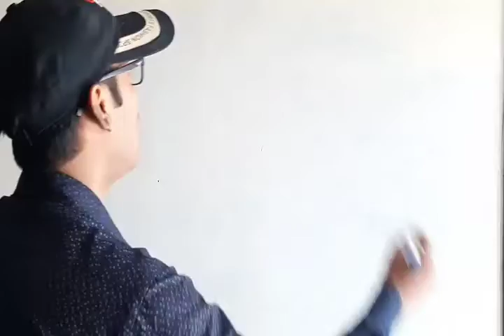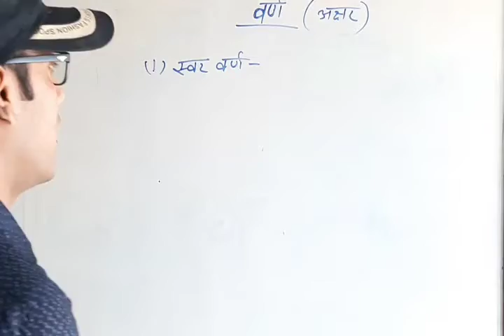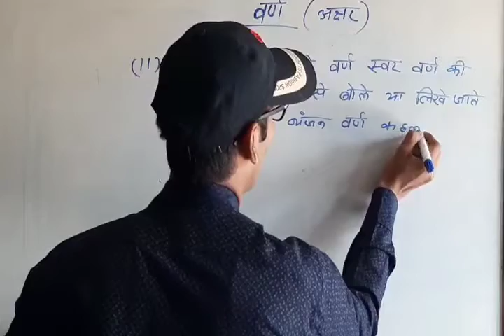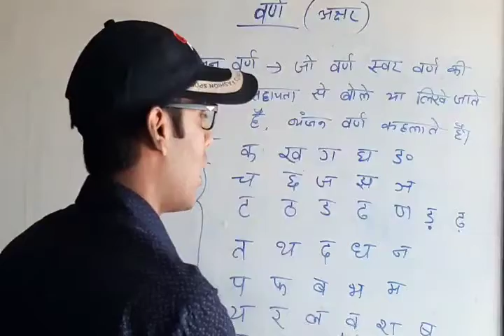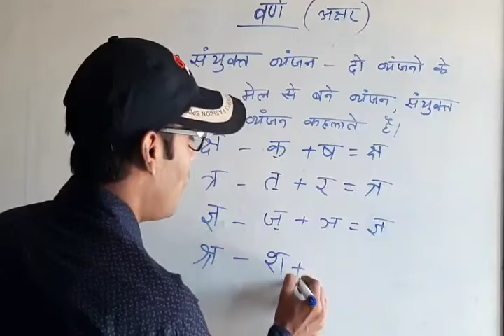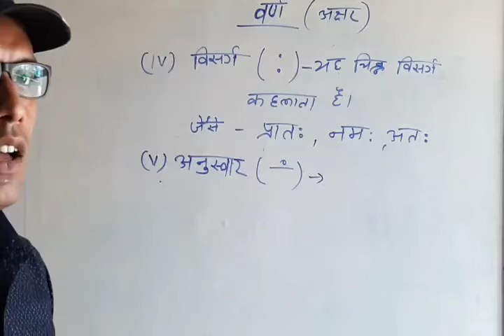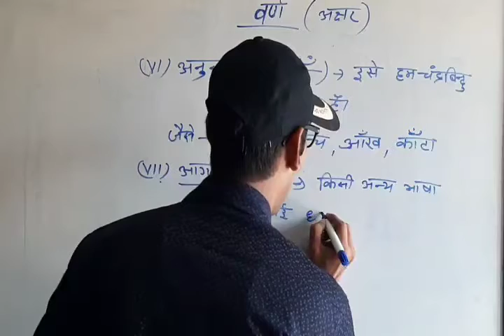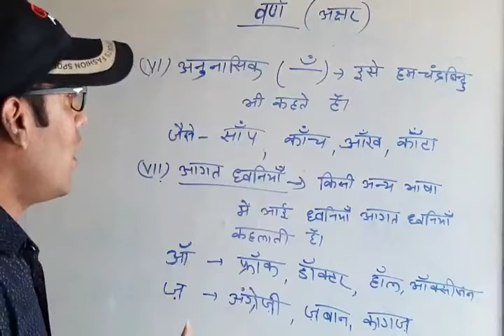सीखें व्याकरण में (वर्ण)।by @kundan Lal prasad